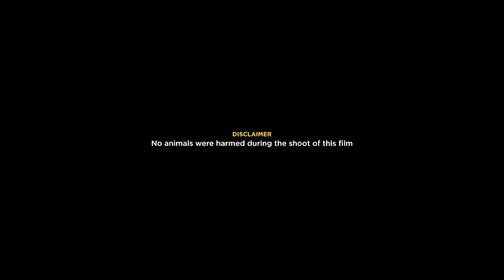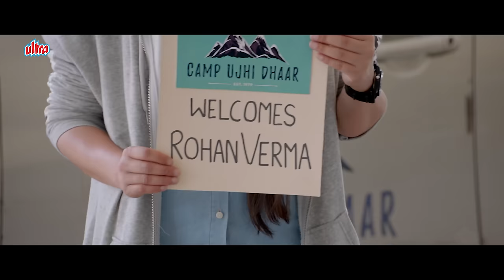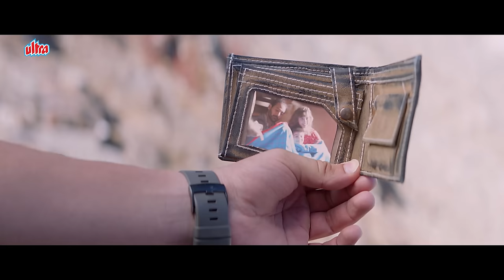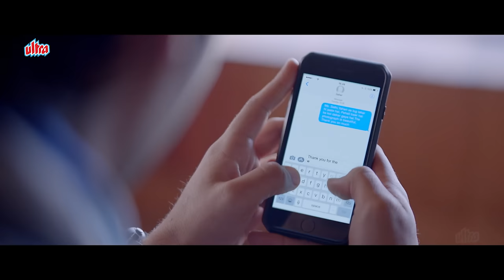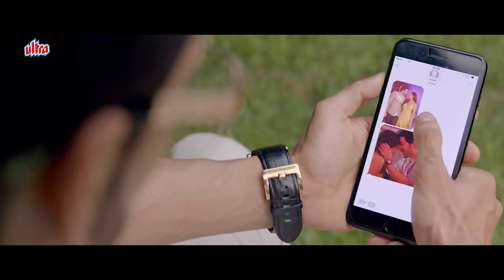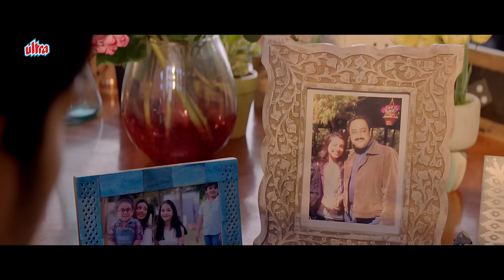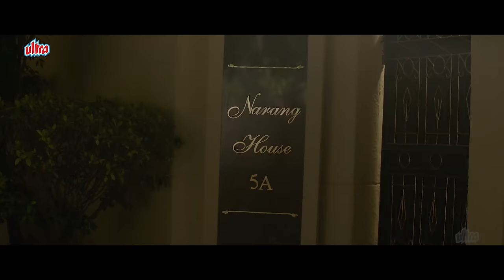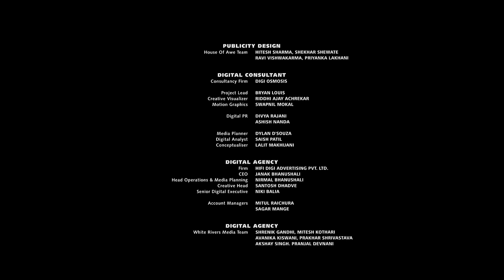सनी देओल के बेटे की फिल्म- Pal Pal Dil Ke Paas Full Movie 4K | Karan Deol, Sahher Bambba | New Movie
Film: Pal Pal Dil Ke Paas (2019)
Starring: Karan Deol, Sahher Bambba, Aakash Ahuja, Sachin Khedekar, Simone Singh, Megna Malik, Kamini Khanna, Akash Dhar
Director: Sunny Deol